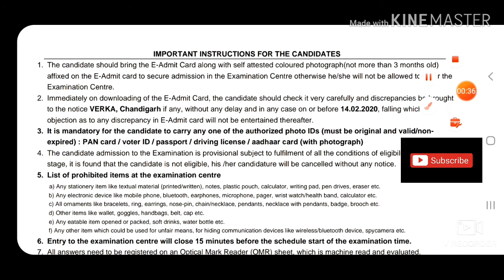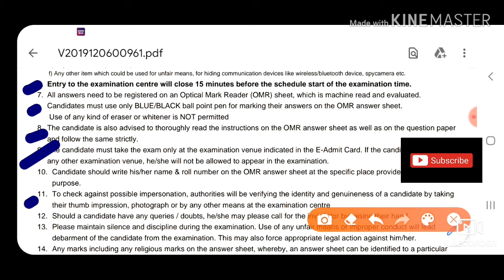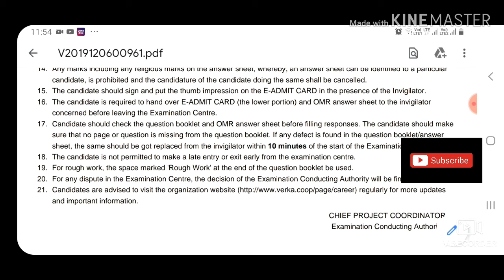Download e Admit card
The punjab  State  cooperative  Milk  Producers  federation  Ltd  latest update